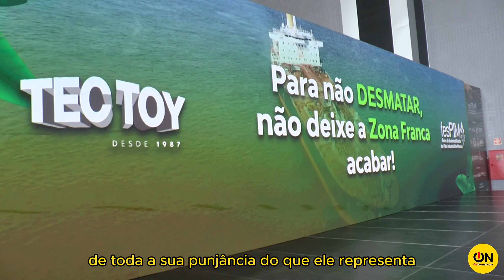fesPIM | 2023: ON Jornal Entrevista Sidney Leite, Deputado Federal